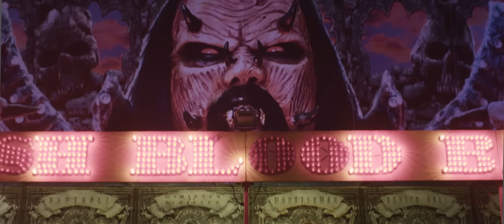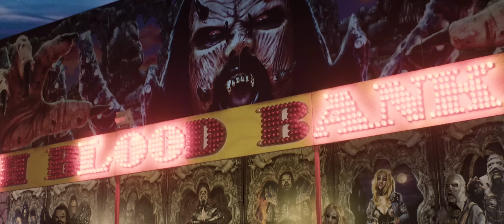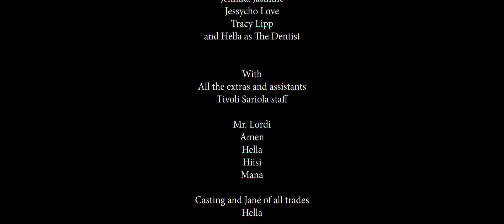LORDI - Borderline - (2021) // Official Music Video // AFM Records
Taken from the (7)album box set "Lordiversity", out November 26, 2021.

BORDERLINE borders on 80’s Pop with its catchy chorus and overall danceability. But since it’s a LORDI song it still comes with the typical edge. I’m sure any metal purist would have a hard time deciding whether it should be considered Metal or not!

Follow LORDI!

Lyrics by: Mr. Lordi & Tracy Lipp
Produced by: Mr. Lordi
Mixed by: Ilkka Herkman, Rake Eskolin
Mastered by: Mika Jussila
Video by: Mr. Lordi

Lyrics:
Out in the cold alone
The streets are mean after the sun is gone
No one to call her own
The shortest stick is always what she's drawn

Led astray by a knife
Her troubles and her past entwined
Run away from her life
Her devils aren't that far behind
Now it’s do or die
Fall or fly, diversify

Borderline
Right on the edge of sane and crazy
Borderline
One step away from clear to hazy
Borderline
This is the crossroads
This is the borderline
Borderline
Borderline

Now people know her name
The streets are meaner now that she's someone
She tries but it's the same
Her luck won't change no matter what she's done

Borderline
Borderline
Borderline
Borderline
Borderline

LORDI on Tour with Sabaton & The Hu

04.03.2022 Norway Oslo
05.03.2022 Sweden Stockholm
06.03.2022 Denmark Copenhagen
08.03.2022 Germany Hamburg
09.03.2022 Luxembourg Esch zur Alzette
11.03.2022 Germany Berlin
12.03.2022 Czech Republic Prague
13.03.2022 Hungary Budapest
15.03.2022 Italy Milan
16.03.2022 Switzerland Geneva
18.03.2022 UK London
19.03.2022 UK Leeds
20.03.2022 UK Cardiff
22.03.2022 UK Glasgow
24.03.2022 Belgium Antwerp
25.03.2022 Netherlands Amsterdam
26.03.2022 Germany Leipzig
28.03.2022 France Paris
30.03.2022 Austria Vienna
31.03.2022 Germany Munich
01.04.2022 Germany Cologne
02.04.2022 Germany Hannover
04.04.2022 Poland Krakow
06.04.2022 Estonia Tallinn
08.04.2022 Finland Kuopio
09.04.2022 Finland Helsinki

For Fans Of: Kiss, Alice Cooper, Hardrock, Heavy Metal